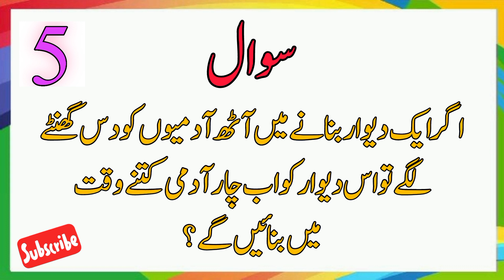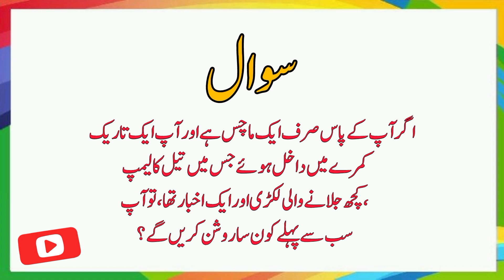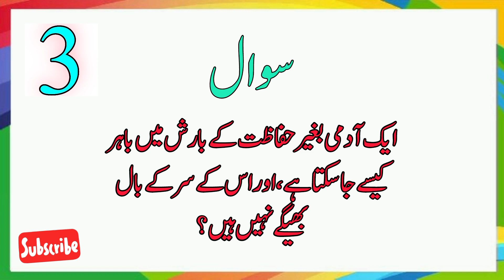Apki zahant ka test btae ga k ap kamyab Hein k ni ???? / Sausha Here 💞/ Paheliyan in Urdu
Hi friends aaj ki new video Paheliyan In Urdu up kr di ap k lie.general knowledge questions and answers and common sense questions b sath mn include kie hn.is video mn urdu riddles boht mzee ki hen. Brain Train channel ap sb ko boht psand he ab Mashallah. meri koshish hoti he k urdu paheliyan k sath general knowledge k questions and common sense questions lazmi add kroon.is se aap k knowledge mn kafi izafa hoo ga.